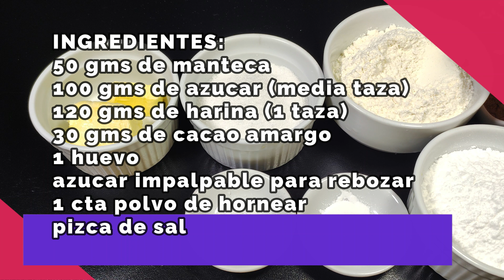Soluciona la merienda de los chicos en unos minutos con estas galletas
Estas galletas craqueladas se hacen en solo 15 minutos muy faciles para hacerle a los mas chiquitos de la casa
INGREDIENTES:
50 gms de manteca
100 gms de azucar (media taza)
120 gms de harina (1 taza)
30 gms de cacao amargo
1 huevo
azucar impalpable para rebozar
1 cta polvo de hornear
pizca de sal
Aqui te dejo algunos videos del canal: